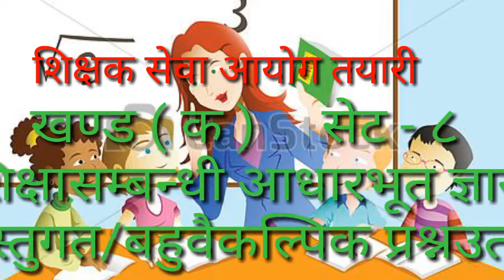TSC Preoaration Guide || Part - 8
tsc preparation guide
tsc preparation

Effective Reading Tips - प्रभावकारी अध्ययनको लागि केही तरिकाहरु
Loksewa Reading Tips
Loksewa Nepal G.K And Quiz Short Cut Tricks loksewashortcuttricks
Tribhuvan University Service Commission (त्रिभुवन विश्वविद्यालय सेवा आयोग)
Loksewa Aayog Online Form Registration|Public Service Commission Online Application Tutorial
TRICKS

 शिक्षक सेवा आयोग तयारीको लागि आवश्यक ७० भन्दा बढी बस्तुगत प्रस्न-उत्तरहरु,
tsc preparation guide,
शिक्षा सेवा आयोग को तयारी को लागि।
बिसेसज्ञ मार्फत अस्थायी शिक्षक को लागी ।
tsc preparation guide
शिक्षक सेवा आयोग तयारीको लागि महत्वपूर्ण ३०० भन्दा बढी बस्तुगत प्रस्न-उत्तरहरु
पढ्न अल्छि लाग्छ ? हेर्नुहोस उत्साह जगाउने भिडियो Motivational video/Speech in Nepali for Success
Dr. Tara Jii
३१ वटा मौलिक हकहरु सम्झने सजिलो गित ( नेपालको नयाँ संविधान अनुसार ) नेपालका सबै।। मौलिक हक ।।
 को-नेपालमा शिक्षाको अवस्था Part 82
Arpan Sharma's Memory Tips -Longest Memory- How to Increase Concentration power ?
शिक्षक सेवा आयोग तयारीको लागि आवश्यक महत्वपूर्ण ५० भन्दा बढी प्रश्नउत्तरहरु
Districts Of Nepal || Seven states of Nepal remember by Short cut Trick.
नेपालका विश्वविद्यालय/शिक्षा सम्बन्धमा स्थापना भएका निकाय/SLC देखि SEE सम्मको जानकारी
शिक्षक सेवा आयोग तयारीको लागि आवश्यक महत्वपूर्ण ३५ बढी प्रश्नउत्तरहरु भाग-७
Lok Sewa Aayog-१.५ नेपालको इतिहास-नेपालको संविधान २०७३ Part 70
नेपालमा शिक्षाको इतिहास भाग-१ [दरबार हाईइस्कुल र त्रिचन्द्र कलेज सम्बन्धि सम्पूर्ण जानकारी ]
शिक्षा ऐन २०२८ सम्बन्धि जानकारी भाग १ [आठौ र नबौ संसोधन सहित ]
शिक्षक सेवा आयोग तयारीको लागि आवश्यक महत्वपूर्ण ३० प्रश्नउत्तरहरु भाग-१
शिक्षा नियमावली २०७४ सम्बन्धि जानकारी ५० प्रस्न-उत्तर [भाग- १ ]
शिक्षक सेवा आयोग तयारीको लागि आवश्यक महत्वपूर्ण ३० बढी प्रश्नउत्तरहरु भाग-३
शिक्षक सेवा आयोग तयारीको लागि आवश्यक महत्वपूर्ण ६० बढी प्रश्नउत्तरहरु भाग-६
शिक्षक सेवा आयोग तयारीको लागि आवश्यक महत्वपूर्ण ४० बढी प्रश्नउत्तरहरु भाग-४
शिक्षक सेवा आयोग तयारीको लागि आवश्यक महत्वपूर्ण ४० बढी प्रश्नउत्तरहरु भाग-5